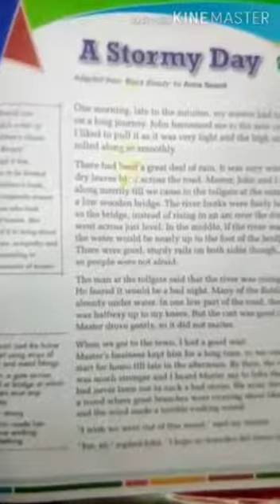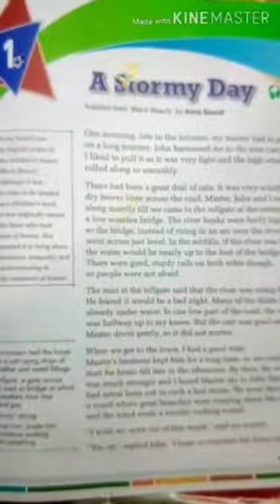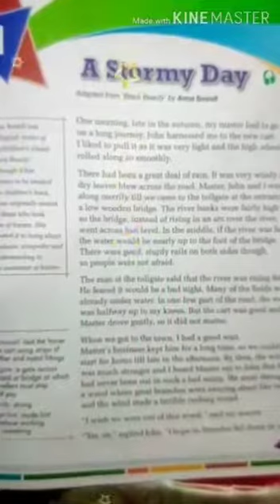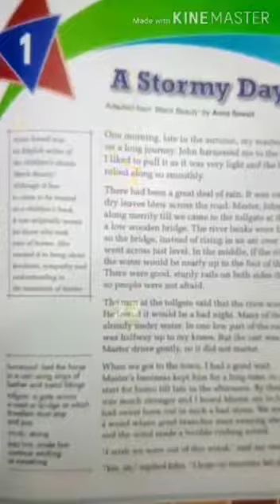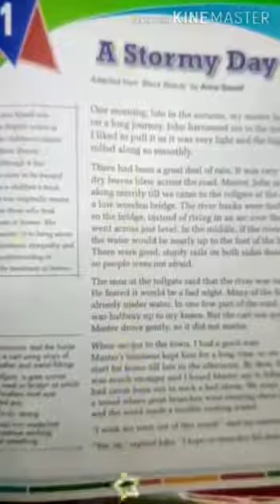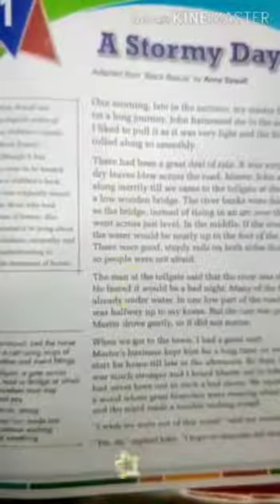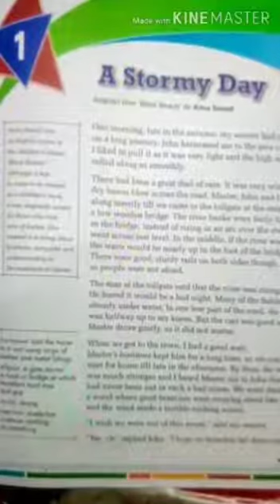Std-4 English-2 (2nd sem book)L-1 A Stormy Day. Part-1